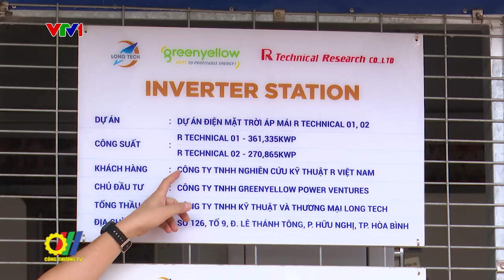Hỗ trợ tài chính cho đầu tư tiết kiệm năng lượng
Tiết kiệm năng lượng được coi là một trong các giải pháp hiệu quả và thiết thực trong việc đảm bảo an ninh năng lượng, ổn định phát triển kinh tế. Tuy nhiên, thực tế cho thấy việc đầu tư TKNL trong các doanh nghiệp công nghiệp nói chung cần phải được đẩy mạnh hơn nữa thời gian tới...